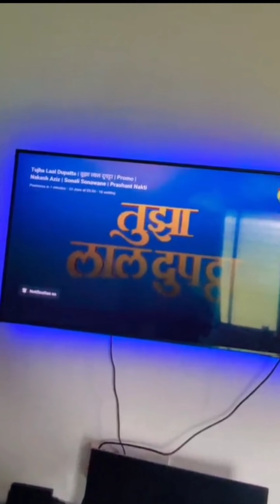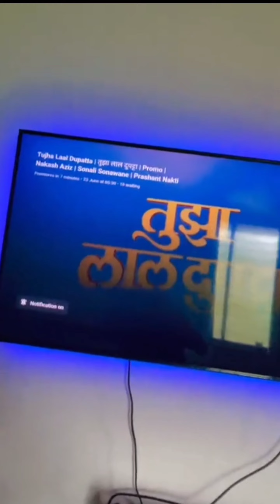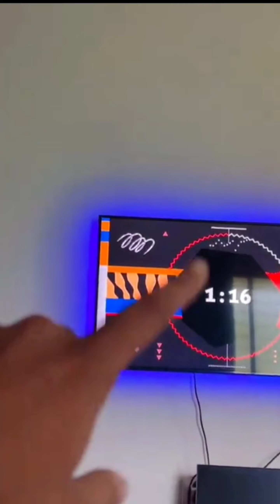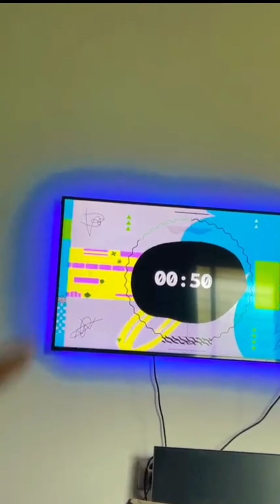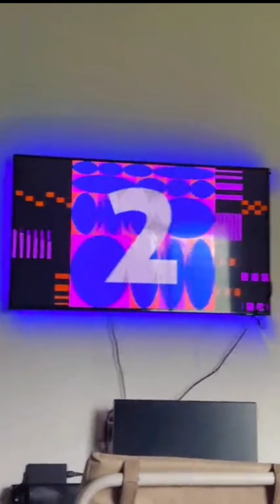निकशिंदे ने Live ला येऊन दिले दोन नवीन सप्राईज😍 | Nickshinde 2 Big Announcement | तुझा लाल दुपट्टा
निकशिंदे ने Live ला येऊन दिले दोन नवीन सप्राईज😍